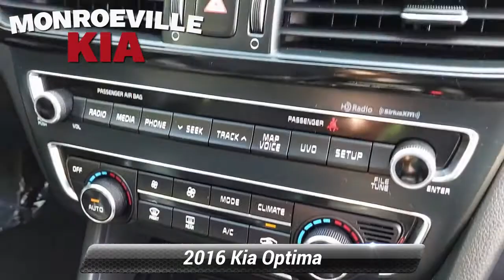Used 2016 Kia Optima EX, Monroeville, PA K21351AR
MonroevilleKia

New Price!Welcome to Monroeville Kia where we are proud to offer this superb-looking 2016 Kia Optima in Titanium Silver. This Optima is packed with features, including: Premium Package (10-Way Power Front Passenger Seat, 8" Navigation System, Auto-Dimming Rear-View Mirror, Blind Spot Detection, Heated & Ventilated Front Seats, LED Overhead Front & Rear Reading Lamps, Panoramic Sunroof, Rear Camera Display, Rear Cross Traffic Alert, and Rear Parking Assist System), 17" Alloy Wheels, 4-Wheel Disc Brakes, 6 Speakers, ABS brakes, Air Conditioning, Alloy wheels, AM/FM radio: SiriusXM, AM/FM/CD/MP3 Radio, Automatic temperature control, Brake assist, Bumpers: body-color, Cargo Net, Cargo Tray, CD player, Delay-off headlights, Driver door bin, Driver vanity mirror, Dual front impact airbags, Dual front side impact airbags, Electronic Stability Control, Exterior Parking Camera Rear, Four wheel independent suspension, Front anti-roll bar, Front Bucket Seats, Front Center Armrest, Front dual zone A/C, Front reading lights, Fully automatic headlights, Heated door mirrors, Heated Front Bucket Seats, Heated front seats, Heated steering wheel, Illuminated entry, Knee airbag, Leather Seat Trim, Leather Shift Knob, Leather steering wheel, Low tire pressure warning, Memory seat, MP3 decoder, Occupant sensing airbag, Outside temperature display, Overhead airbag, Overhead console, Panic alarm, Passenger door bin, Passenger vanity mirror, Power door mirrors, Power driver seat, Power steering, Power windows, Rear anti-roll bar, Rear reading lights, Rear seat center armrest, Rear window defroster, Remote keyless entry, Security system, Speed control, Speed-sensing steering, Split folding rear seat, Steering wheel mounted audio controls, Tachometer, Telescoping steering wheel, Tilt steering wheel, Traction control, Trip computer, Turn signal indicator mirrors, and Variably intermittent wipers.EX FWD 6-Speed Automatic with Sportmatic 2.4L I4 DGI DOHCClean CARFAX.Odometer is 21383 miles below market average! Priced below KBB Fair Purchase Price! 24/35 City/Highway MPGAwards:* JD Power Automotive Performance, Execution and Layout (APEAL) Study * 2016 IIHS Top Safety Pick+ * 2016 KBB.com 10 Best Used Cars Under $20,000 * 2016 KBB.com 16 Best Family Cars * 2016 KBB.com Best Buy Awards * 2016 KBB.com 10 Best Sedans Under $25,000 * 2016 KBB.com 10 Most Awarded Cars * 2016 KBB.com 10 Most Comfortable Cars Under $30,000 * 2016 KBB.com Best Buy Awards FinalistSince opening our doors, Monroeville Kia has kept a firm commitment to our customers. We hope to make the car buying process as quick and hassle-free as possible. That mission starts with our inventory of new and used cars. Whether you have bad credit, no credit, or are a first time car buyer, you can trust that the Monroeville Kia Finance Center will get you into the vehicle you choose with professionalism and attention to your needs. We also house a certified on-site service center and a full selection of Kia parts and accessories for our customers. We understand that all dealerships offer some combination of the above services, and so we set ourselves apart with our friendly staff, competitive pricing, flexible hours, and specialized promotions. Customer satisfaction is our highest priority, which is why you'll find all of the following amenities here: State-of-the-art collision center Convenient Saturday service center hours Night-time drop box service Customer waiting lounge with wireless internet access Free shuttle service within a 10-mile range Free tank of gas upon delivery If you're in the Monroeville, Pittsburgh, Penn Hills, areas, we want to earn your business. Give us a call, or stop by our dealership today. We are located at 3721 William Penn Hwy,( Route 22 ) Monroeville, PA 15146 just minutes away from the Monroeville Mall and Convention Center, Call us at for a quick respone or visit us on the web at www

[RLVID:396:811c5c2e4a47ba83:96f768cb69d523bf:1]